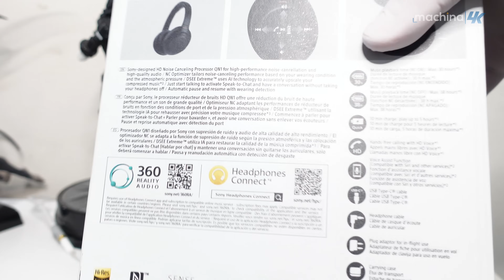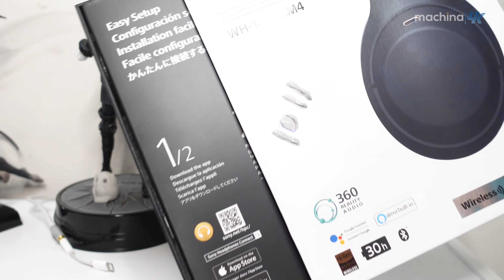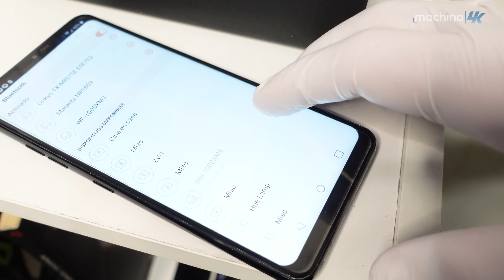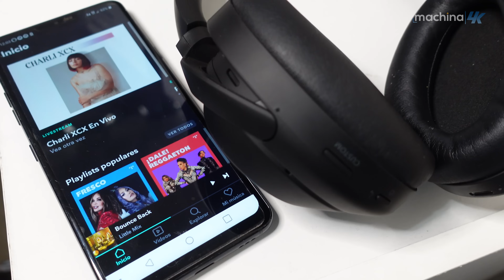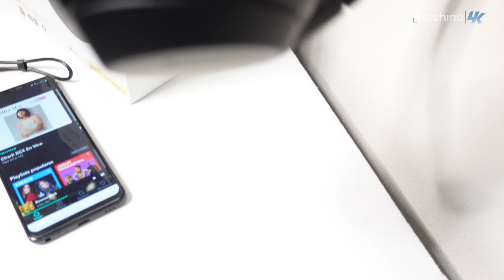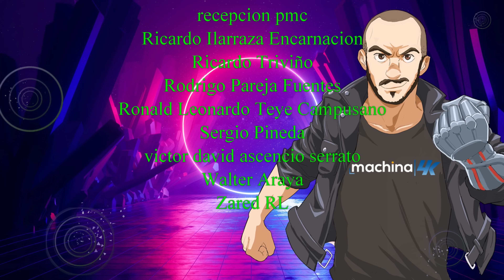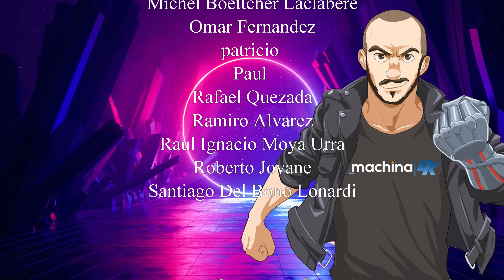Audifonos Sony wh-1000xm4 🎧 Análisis ¿Mejores o iguales que el anterior modelo XM3 Bluetooth?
🔵ATTRIBUTION 🔵